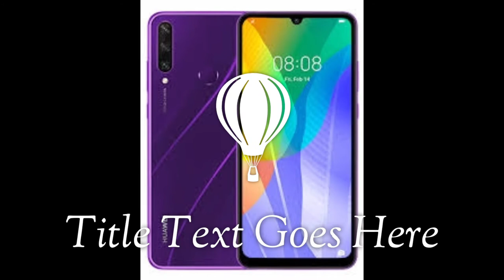Huwei Y6P ល្អប្រើមានថ្មយក្ស5000mAhតម្លៃថោក139$ /hishare official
Huwei Y6P ល្អប្រើមានថ្មយក្ស5000mAhតម្លៃថោក139$